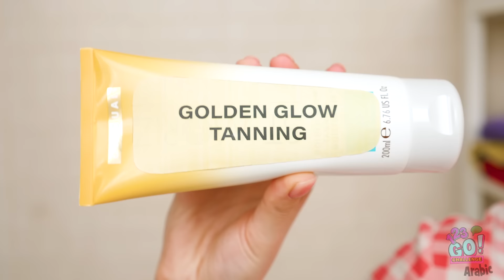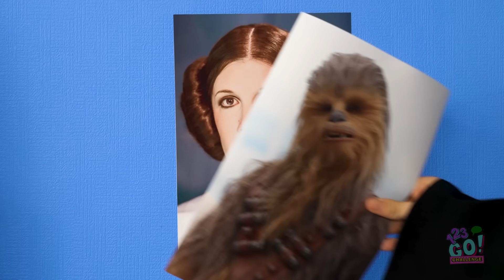تحدي "المائة طبقة" الأكبر || 100 طبقة من مثبت الشعر وأغراض أخرى مفاجئة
هل تعتقد أن 10 دولارات أفضل من 100 دولار؟
هل ستختار ميلك شيك واحد أم مائة؟
عندما يتعلق الأمر بأشيائنا المفضلة، فإننا نردد: كلما كان أكبر، كان أفضل!
لهذا السبب، قررنا إجراء تحدي المائة طبقة! فهل يعتبر تحدياً إن لم يكن جريئاً وكبيراً؟

تأكد من مشاركة هذا الفيديو مع أصدقائك والاشتراك في قناة123 Go Challenge Arabic  على اليوتيوب للمزيد من التحديات الرائعة!

123 GO! Challenge Arabic